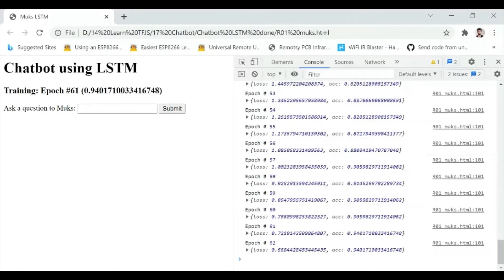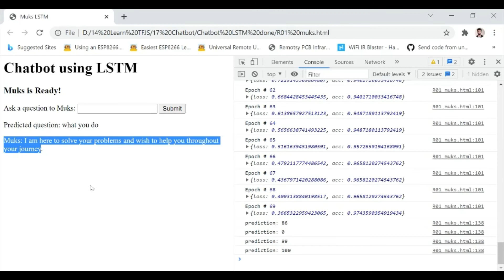Chatbot using LSTM neural network in TensorFlow